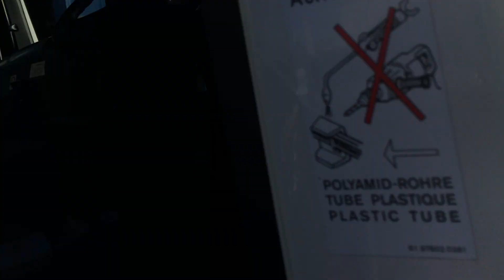MAN TGM 18.250 - 18 ton GVW Curtainside EURO 6 MV15 CFU Video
MAN / TGM 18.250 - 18 ton GVW, 28ft Curtainside Body, Day Cab
Date Registered: 19/03/2015, Approx (kms): 226,249, New MOT
Automatic Gear Box, 1500kgs Dhollandia Tuckaway Tail Lift, Roller Shutters at Rear, Air Suspension, Euro 6 -